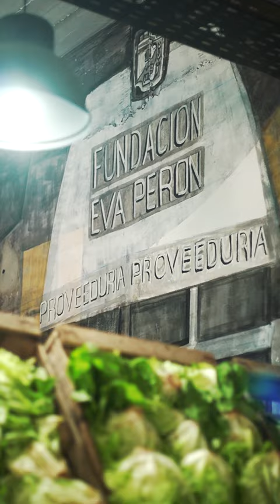Mural Evita - Proveduria Eva Perón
A 71 años del paso a la inmortalidad de Eva Perón, de la mano de lxs cracks de @sebas_tian_go @garay.agustina.arte se realizó un mural en la “Proveeduría Eva Perón”, en homenaje al desarrollo de mercados de la economía popular promovidos por Evita y la estética de los años 50.

✨ El mercado tiene como objetivo funcionar como un comercio de cercanía para los y las habitantes del distrito, promoviendo el desarrollo local a través de la venta de productos de la canasta básica a precios accesibles. La misma se enmarca dentro del programa “Comprar en Comunidad”, que pertenece al Ministerio de Desarrollo de la Comunidad de la provincia de Buenos Aires.

📍Av. 844 N° 1699, San Francisco Solano